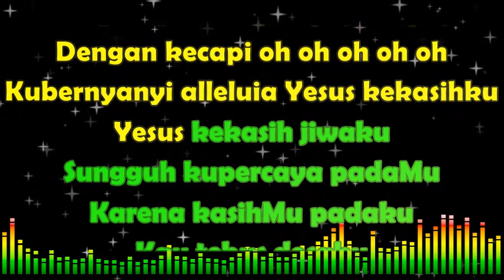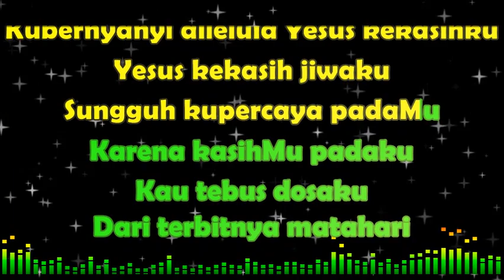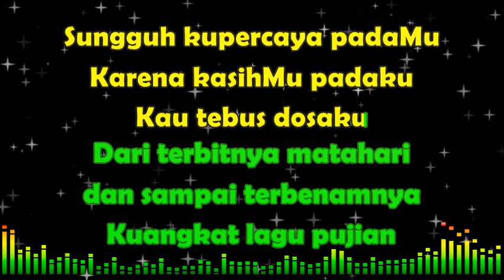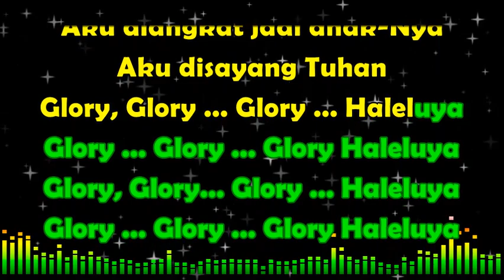Yesus Kekasih Jiwaku, Sayang - sayang Disayang, Glory Haleluya ( karaoke )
Lagu - lagu liturgi dan rohani gereja.
Silahkan dipergunakan sebagai musik iringan Misa / ibadat atau berlatih vokal  koor / solo.                                                                                                                                                                                                                            Semoga chanel ini bermanfaat.

salam FK